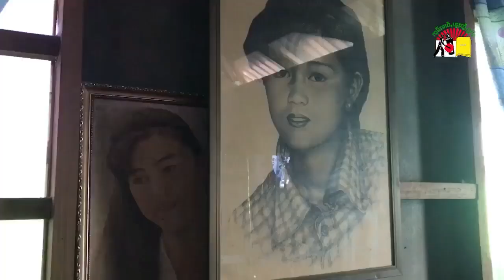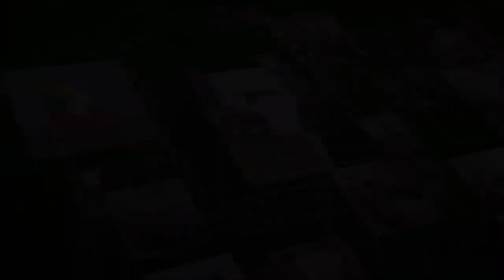ၽူႈတႅမ်ႈႁၢင်ႈ ႁၢၼ်လဵတ်းႁိုဝ်ၸၢႆးသၢႆလႅတ်ႇ ​​လူႉၶွႆႈ ၵူၼ်းတင်ၼမ်လႆႈမွင်ၸႂ်